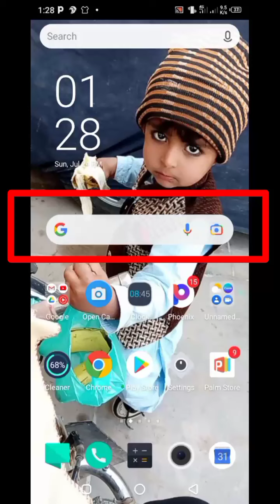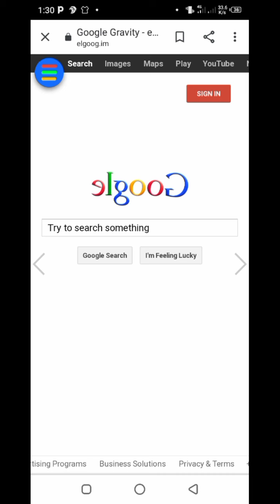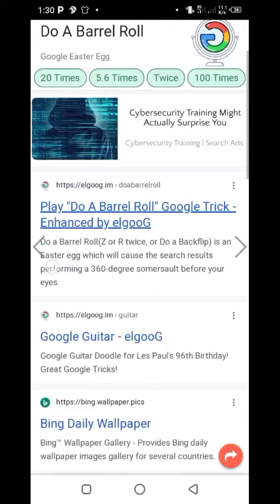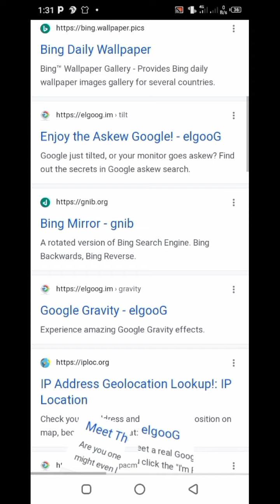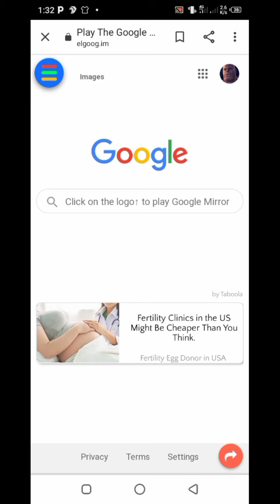Google tricks and hacks | search google tricks